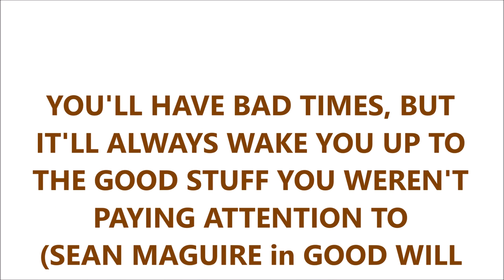KENWORTH W900A SMOKEY & THE BANDIT by Request CUMMINS 444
Available here: YouTube Creator Studio